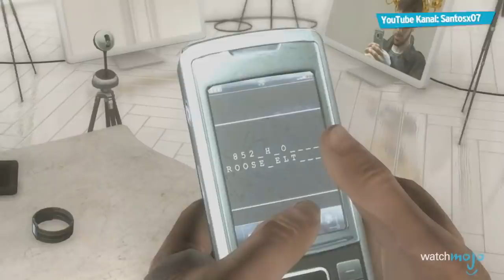Top 10 der fiesesten Finale in Videospielen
Da spielt man stunden- und oftmals tagelaaaang, und dann das? Heute zeigen wir euch die fiesesten Finale in Videospielen. Stimmt ihr unserer Auswahl zu?